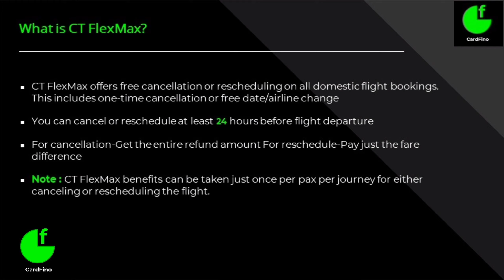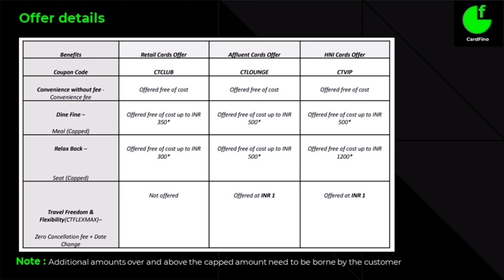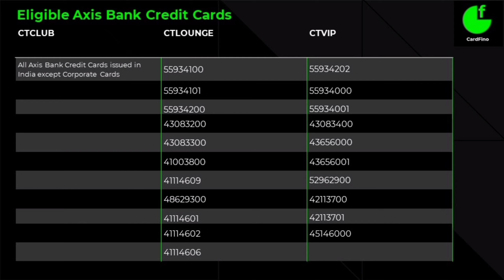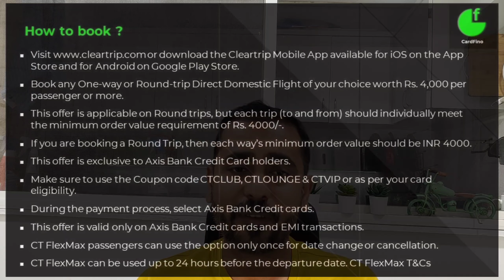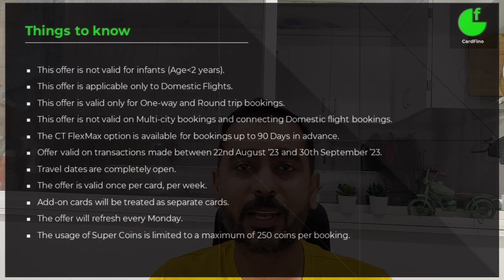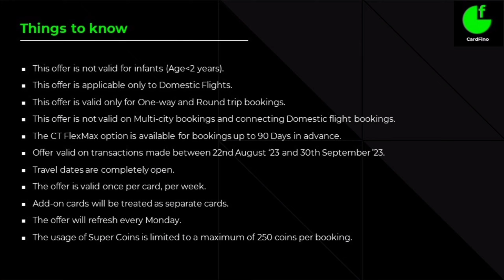ClearTrip Axis Bank Credit Cards Flight Offer 2023 | All details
Axis Bank Credit Cards Flight Offer 2023 | All details

👉You can apply Axis Bank Credit Cards from below links

Connect with CardFino on

free food in flight with axis bank credit card
cleartrip trip free flight cancel
axis bank credit card eligibility
axis bank vistara credit card review
axis bank best credit card
axis vistara credit card review
flipkart axis bank credit card apply
axis bank vistara credit card
travel deals
ease my trip
cost-effective flying
travel savings
domestic flight
affordable flights
besthotels
book trains with emt
hotel booking
trainb booking
travel
money-saving travel
easemytrip
happyfares
bus booking
flight booking
flight discounts
ease trip planners
bookhotelswithemt
flight delayed
flight details
flight delay refund
eu flight delay compensation
flight delay
flight delays
flight got delayed
delayed flight compensation
delayed flight
delayed flights
flight delay compensation
compensation flight delay
cancelled flight
flight delayed flight
claim flight delay compensation
flight delay compensation eu
what to do if flight delayed
flight delay compensation india
what to do when your flight is delayed
cleartrip partnership
axis bank credit card good news
axis bank credit card in india
axis bank best credit card 2023
cleartrip axis bank partnership
axis bank credit card
good news for axis bank credit card
axis bank credit card apply
axis bank credit card benefits
cheapest flight ticket on cleartrip
travel deals
ease my trip
cost-effective flying
travel savings
domestic flight
affordable flights
flight booking
flight discounts
ease trip planners
bookhotelswithemt
flight delayed
flight details
flight delay refund
flight delay
flight delays
flight got delayed
delayed flight compensation
delayed flight
delayed flights
flight delay compensation
compensation flight delay
cancelled flight
flight delayed flight
CardFino